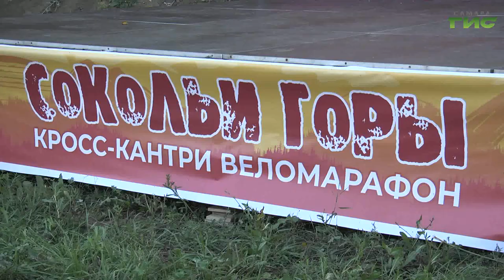В Самаре прошел кросс-кантри веломарафон "Сокольи горы"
На нижней площадке лыжной базы "Чайка" прошел кросс-кантри веломарафон "Сокольи горы". Любители велоспорта собрались, чтобы покорить непростую, но живописную дистанцию, пообщаться с единомышленниками и постараться завоевать награды. А профессионалы получили возможность для дополнительной подготовки к всероссийским стартам. Подробнее в нашем сюжете.